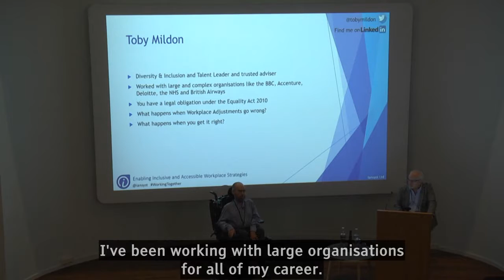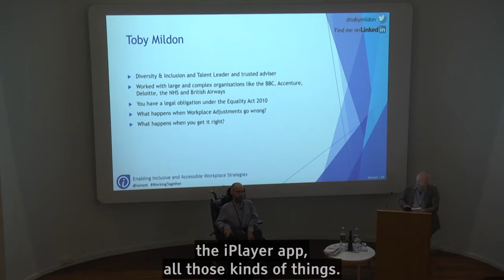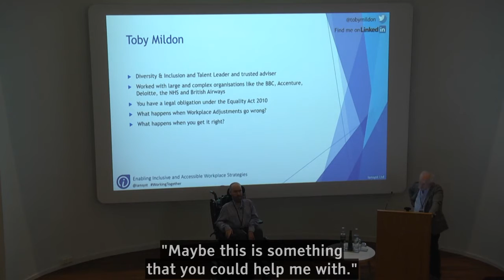Toby Mildon: Hardwiring Workplace Adjustments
Toby Mildon appearing at Iansyst conference introduces himself and explains a little about his work in diversity and inclusion.